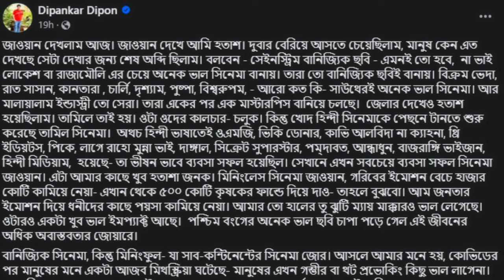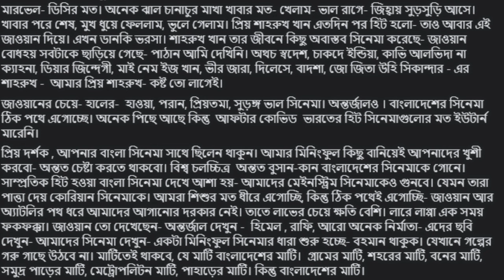Jawan (জাওয়ান) ফালতু সিনেমা - Dipankar Dipon | Shahruk khan 'Jawan' film meaningless | My reply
JAWAN IS MEANINGLESS MOVIE?

●This channel discusses all types of movie reviews, updates on any movie and all topics of Bengali movies.
 ● If you want to see a review of a movie of your choice.Comment the name of that movie